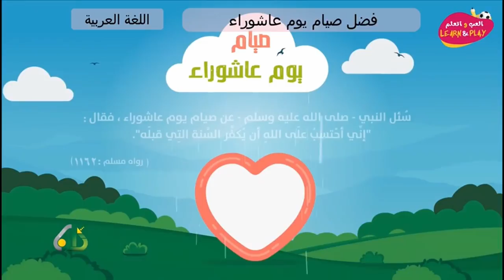فضل صيام عاشوراء